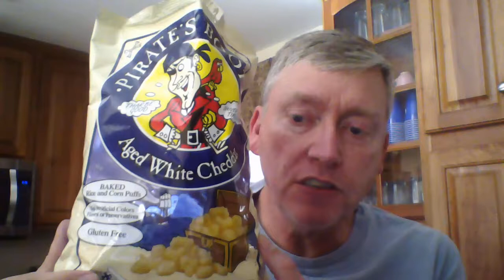Lets drink some pirate's piss and taste test some pirate's booty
time to taste test with tony. today we try pirates booty rice and corn puff snacks followed by some sweet maui onion rings. then to wash it all down we try gross gus's pirates piss drink